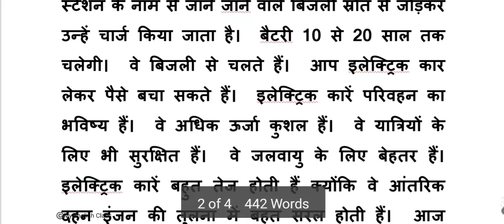PARAGRAPH|| ELECTRIC CARS || ELECTRIC VEHICLES || ESSAY ON ELECTRIC VEHICLES || 12th NIOS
@Question Number 13 of Question Paper of 12th of 2022